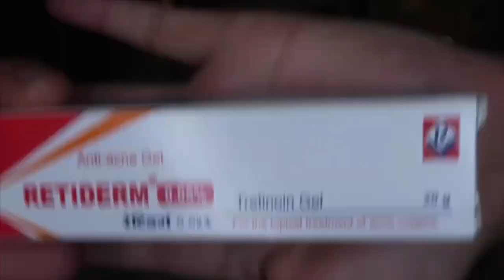How to get rid from pimple? Acne, scars बाट छुटकारा पाउने जबारजस्त तरिका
Best remedy to get over from all skin problems. Now, say good bye to your acne,pimple, open pores etc.

Anti-acne Gel- Retiderm 0.05% (Tretinoin Gel)